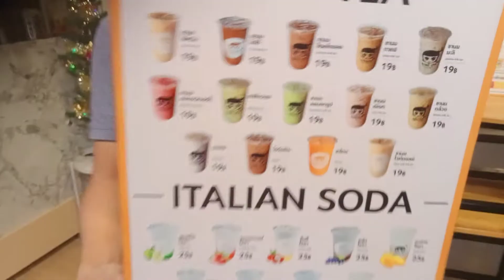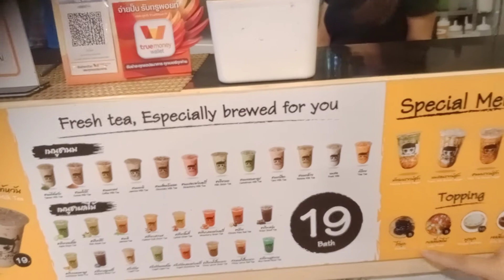MOMOCA MILK TEA in Thailand for only 19Baht